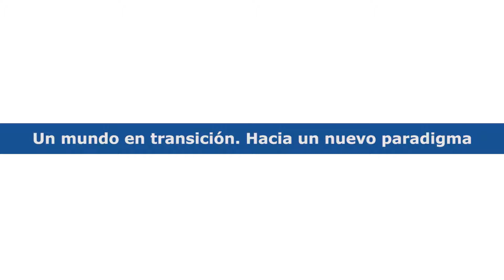Francisco García en Tenerife Isla Colaborativa 2015. Jornada inaugural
Francisco García
25 de junio de 2015
Tenerife Isla Colaborativa 2015
Jornada inaugural: Un mundo en transición. Hacia un nuevo paradigma